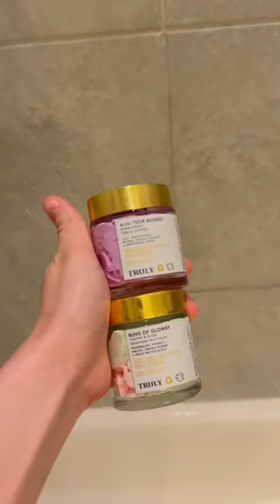goodnight queens love u all